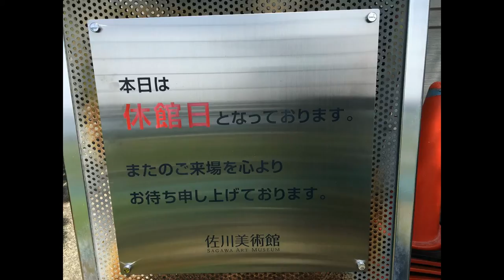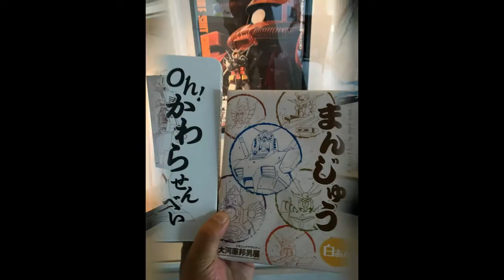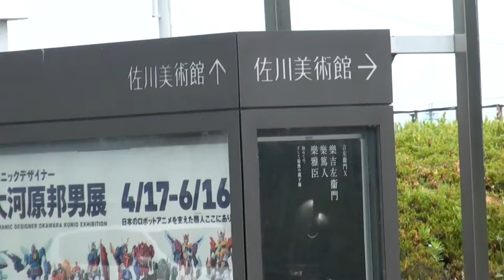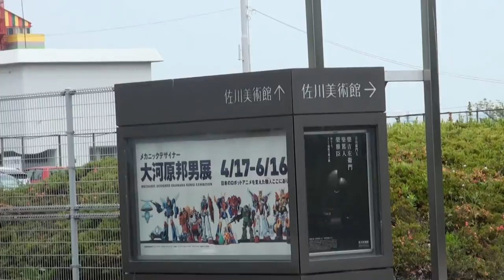潜入極秘撮影 ガンダム メカニックデザイナー 大河原邦男展 4/17-6/16 日本のロボットアニメを支えた職人ここにあり 佐川美術館 タイムボカン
潜入極秘撮影　ガンダム　メカニックデザイナー 大河原邦男展 4/17-6/16　日本のロボットアニメを支えた職人ここにあり　佐川美術館　タイムボカン　虹を見た　真っ直ぐな虹　虹色の光　アクシズ・ショック　サイコフレーム